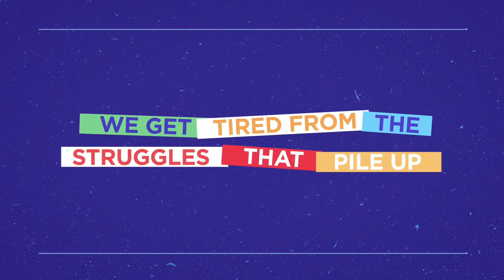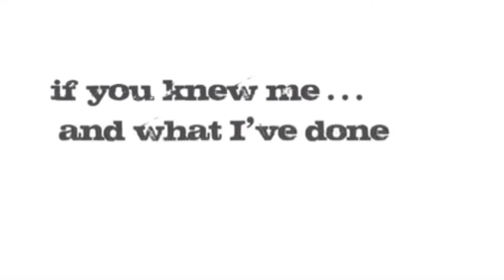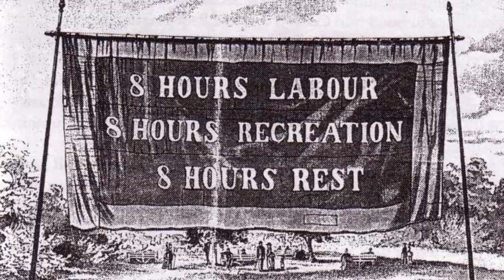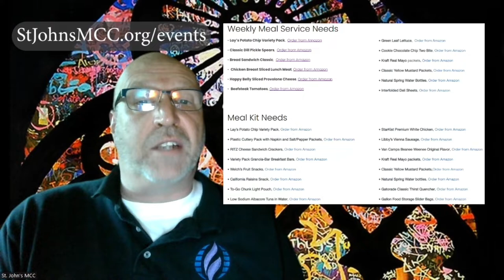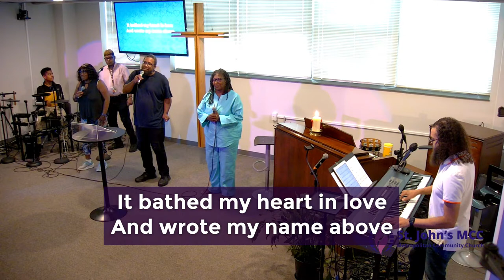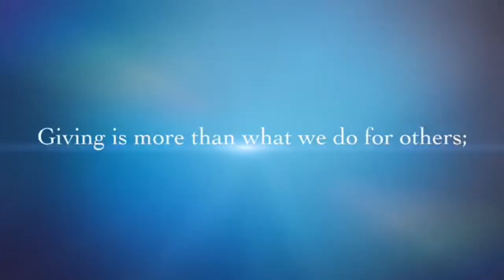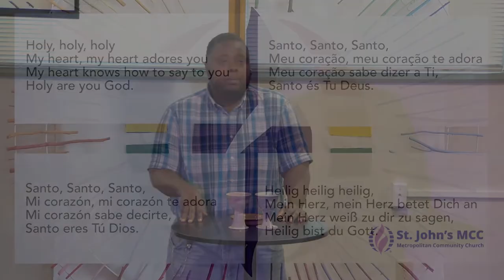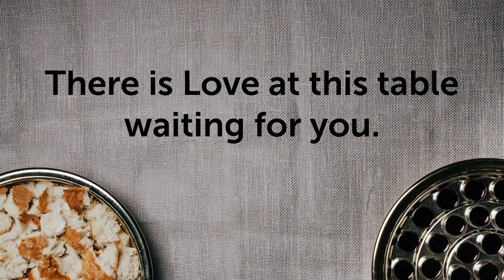9/4/2022 Sunday Morning Worship at St. John’s MCC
Rev. Vance Haywood, Senior Pastor, comes to us LIVE during Worship with a message entitled "Renewed Spirit" part of our September sermon Series.
Scripture: Psalm 51:10-12 & Luke 19:1-10

Music CCLI 520204